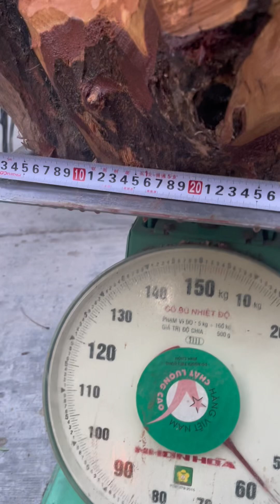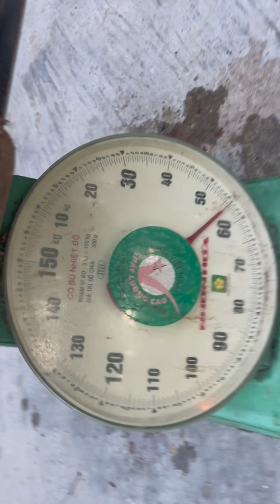GL gốc hương nu ôm đá chất gỗ krôngpa đặc 56kg đục đẽo các kiểu ạ giá 2trieu